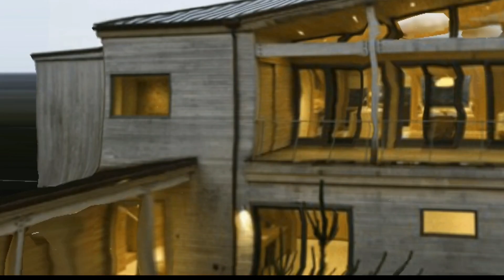200 DESIGN RUMAH KAYU YANG KEREN ... !!!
200 DESIGN RUMAH KAYU YANG KEREN ... !!!